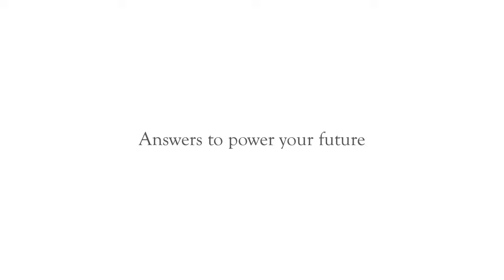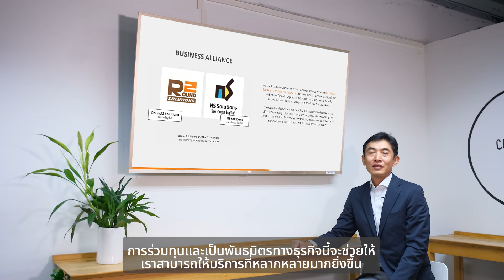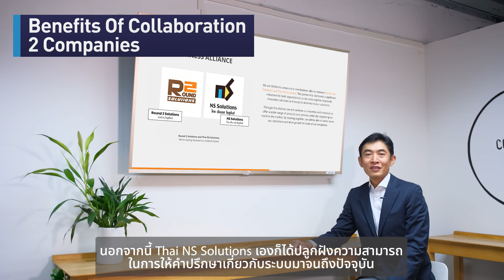Round Two Solutions and Thai NS Solutions Join Forces ーThai NS Solutions Co., Ltd.ー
ラウンド・ツー・ソリューションズとタイNSソリューションズは、市場での展開を拡大するために新しいビジネスパートナーシップを発表しました。このパートナーシップにより、両社は顧客に対してより良いサービスを提供し、能力を拡大することができます。また、より包括的なソリューションを提供し、両社の収益性を向上させることも期待されています。

Round Two Solutions and Thai NS Solutions announced a new business partnership to expand their reach in the market. Through this partnership, the two companies will facilitate better service to customers and capacity growth. It is also expected to provide a more comprehensive solution and improve profitability for both companies.

Round Two Solutions และ Thai NS Solutions ขยายการตลาดของพวกเขา ห้บริการลอ กันนี้คาดว่าจะทำให้มีชุดโซลูชั่นที่ครอบคลุมากขึ้นและส่งผลลลล ห้เกิดกำไรมากขึ้นสำหรับทั้งสองบริษัท